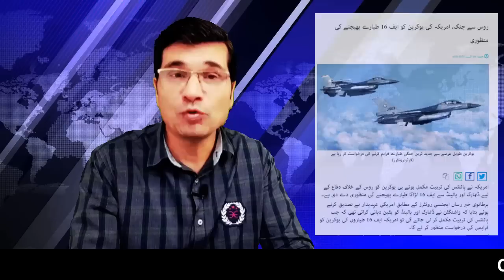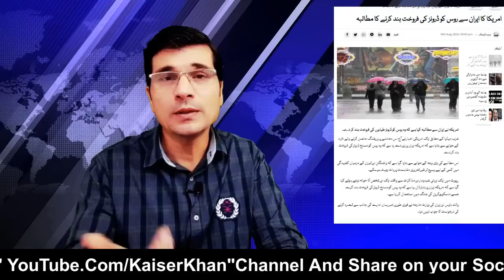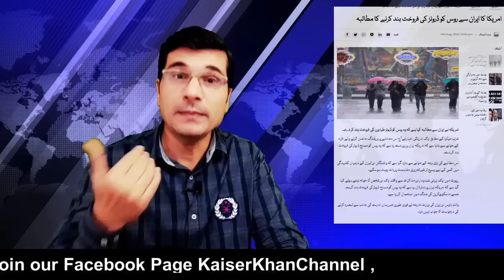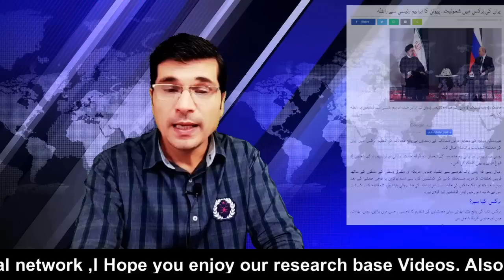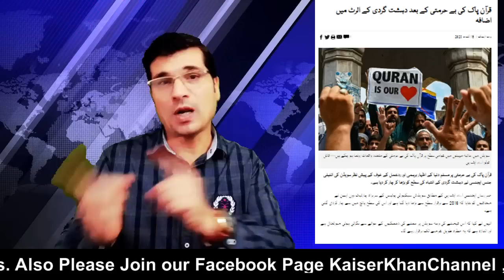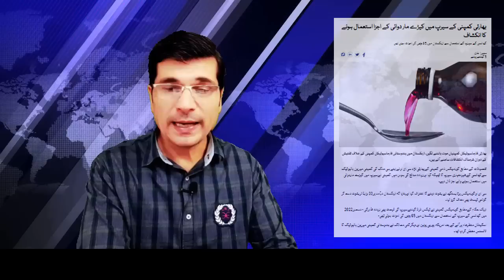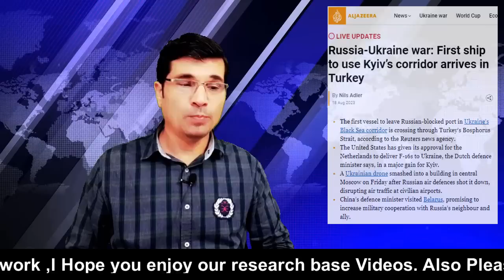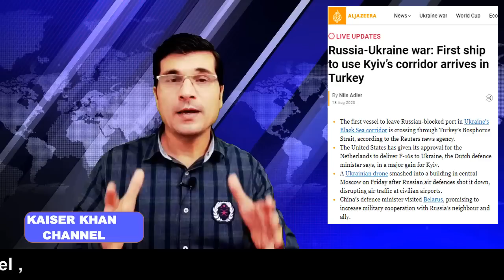Final Round ! Tamam Hudood Paar ! Russia K Sar Per Aitmi Jang Saay II I Kaiser Khan